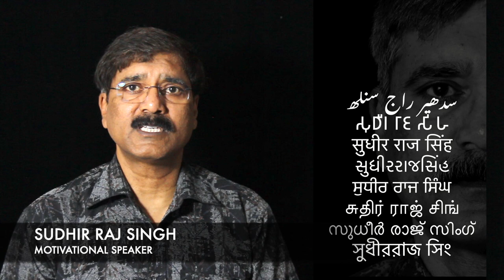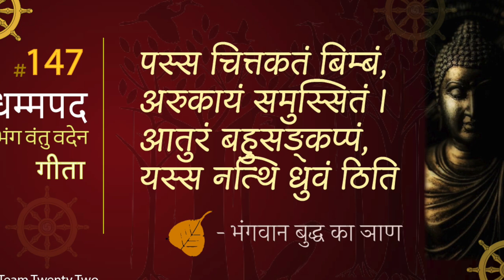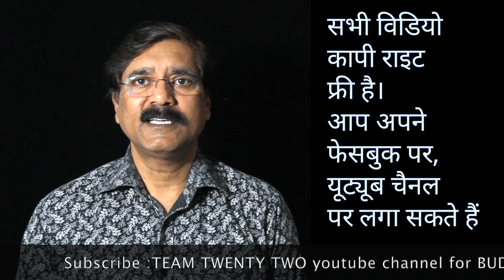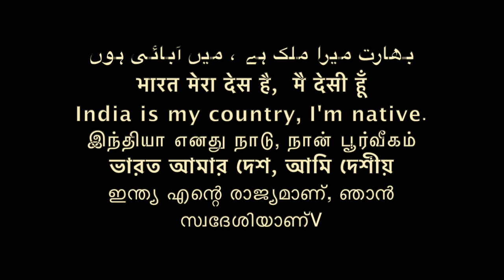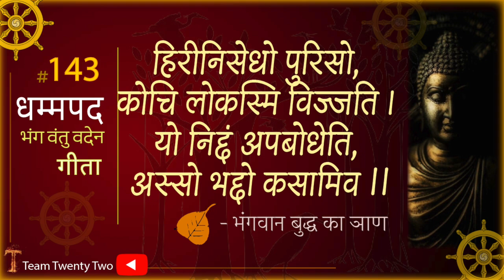Dhammapada147 /धम्मपद/ دھمپاڈا/ ダンマパダ/ ধম্মপদ/ ધમ્મપદ/ ಧಮ್ಮಪದ/ ਧਾਮਪੱਦ/Sudhir Raj Singh/WE THE PEOPLE